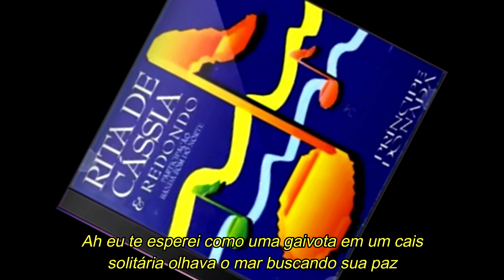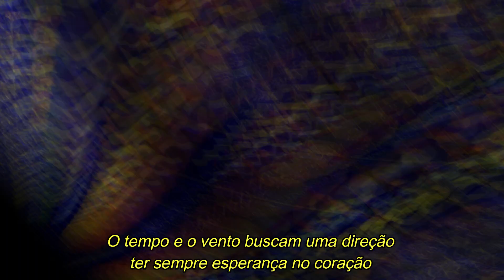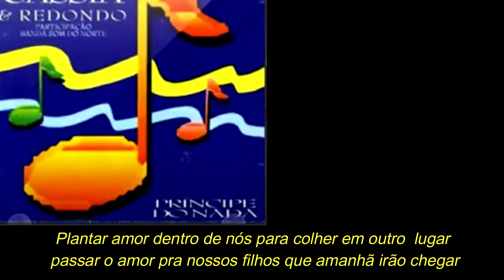RITA DE CÁSSIA,REDONDO E BANDA SOM DO NORTE - Caminho e direção (com letra)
Rita de Cássia, Redondo e Banda Som do Norte Caminho e direção
Sucesso presente no segundo trabalho da banda cearense lançado em 1995, composição e interpretação de Rita de Cássia.